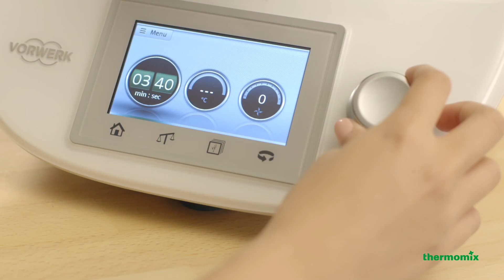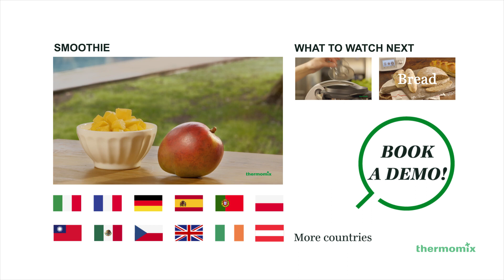Yoghurt Recipe - Thermomix ® TM5 EN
Now, preparing real, natural yoghurts just the way you like them is quick and easy with the new Thermomix ® TM5. A yoghurt is great to finish off a meal or to enjoy as a tasty snack when you're feeling peckish. The creamy texture of the yoghurt is something that will delight all those who can't resist this delicious dessert.

When you make this recipe at home, you can be sure that you are enjoying a yoghurt made from the very best ingredients, and with no artificial extras such as conservatives or colourings.